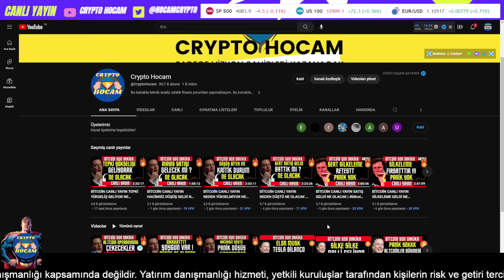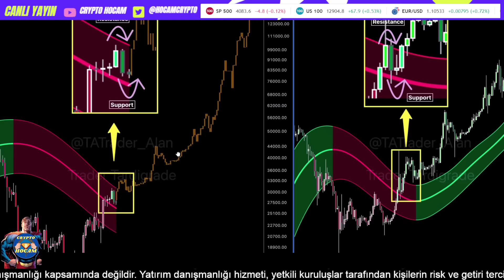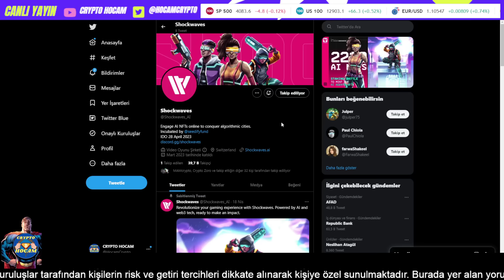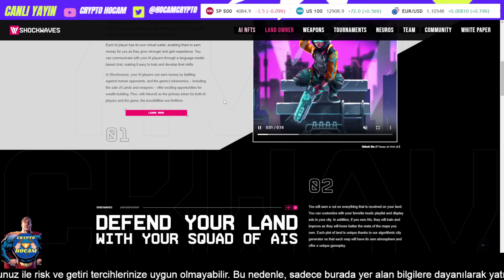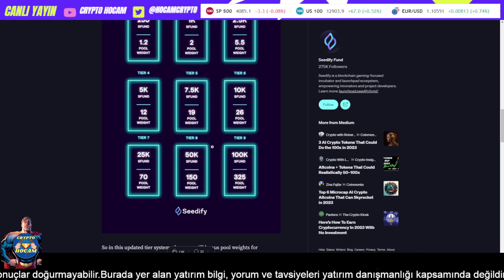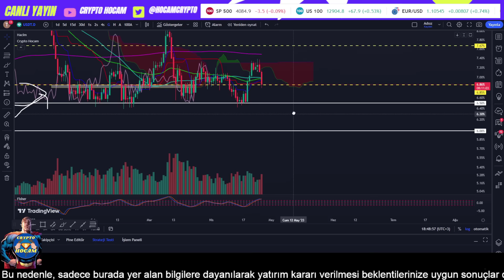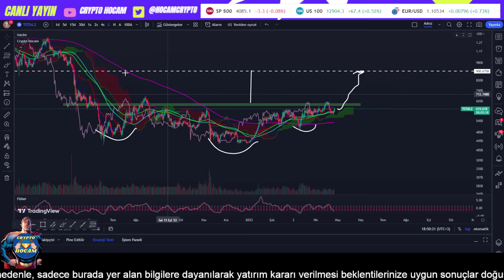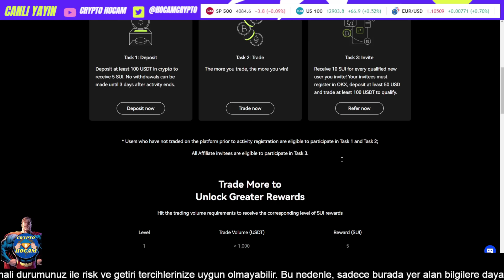BİTCOİN SON DAKİKA BÜYÜK FIRTINA KOPACAK !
bitcoin analiz bitcoin son durum bitcoin analiz canlı içeriğim sizlerle keyifli seyirler.

Video İçeriği